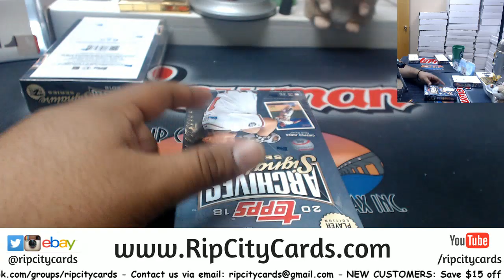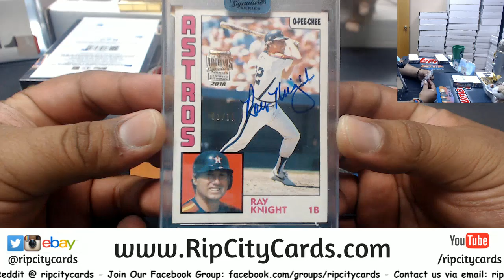2018 Topps Archives Signature Series Retired Player Edition Personal Box Bob RCC